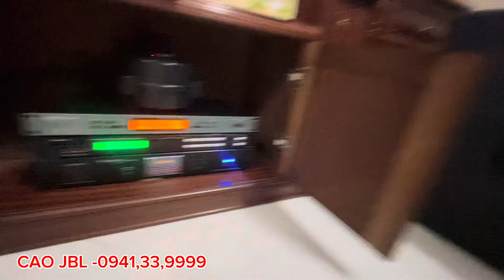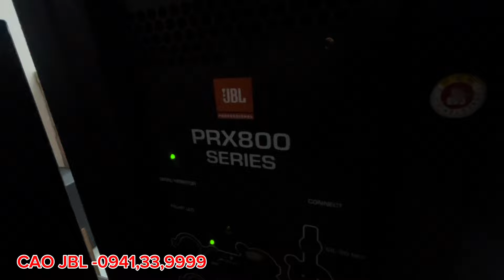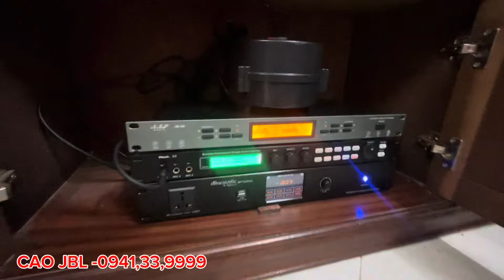Khi Cục Đẩy "Biến Mất": Âm Thanh Ở Phú Xuyên Sẽ Ra Sao? | CAO JBL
Khi nhắc đến một hệ thống âm thanh chuyên nghiệp, cục đẩy luôn được xem là "trái tim" điều phối năng lượng, đảm bảo sự ổn định và mạnh mẽ cho các loa trong suốt quá trình trình diễn. Nhưng nếu cục đẩy "biến mất", điều gì sẽ xảy ra? Câu hỏi này đã trở thành một thí nghiệm thú vị tại Phú Xuyên khi hệ thống âm thanh được vận hành mà không sử dụng cục đẩy truyền thống.

Trong buổi setup lần này, các kỹ thuật viên quyết định thử nghiệm một giải pháp mới mẻ: sử dụng thiết bị tích hợp công suất hoặc cấu hình loa active (loa liền công suất) thay vì cục đẩy rời. Kết quả khiến nhiều người bất ngờ khi âm thanh vẫn được tái hiện rõ ràng và mạnh mẽ, nhưng liệu điều này có thực sự thay thế được hệ thống có cục đẩy không?

Buổi trình diễn đã thu hút sự chú ý của nhiều anh em trong ngành âm thanh tại khu vực Phú Xuyên. Một số người cho rằng, sự tối giản này mang lại sự tiện lợi và gọn nhẹ, trong khi số khác khẳng định rằng cục đẩy rời vẫn là lựa chọn không thể thay thế để tối ưu hóa chất âm.

Dù quan điểm khác nhau, buổi thử nghiệm lần này đã mở ra những góc nhìn mới về cách xây dựng hệ thống âm thanh hiện đại. Phú Xuyên không chỉ chứng minh được khả năng linh hoạt trong việc setup, mà còn tạo nên một cuộc tranh luận thú vị trong cộng đồng đam mê âm thanh. Liệu đây có phải là hướng đi mới cho âm thanh chuyên nghiệp? Câu trả lời vẫn đang chờ đợi sự kiểm chứng từ thực tế!

👉 Showroom: 319 Đền Lừ , Hoàng Mai,  TP. Hà Nội
👉  Fanpage:   / caojblthietbiamthanhcaocap